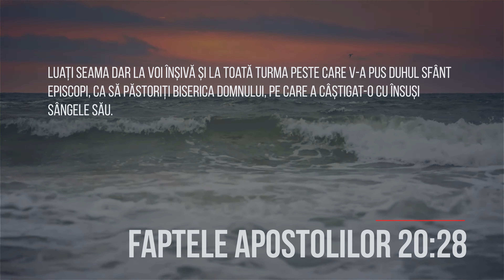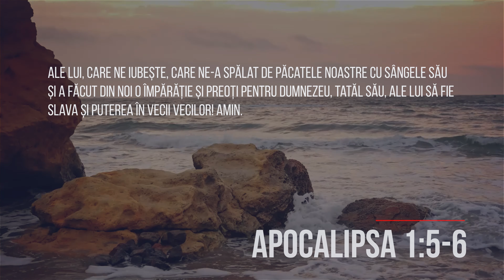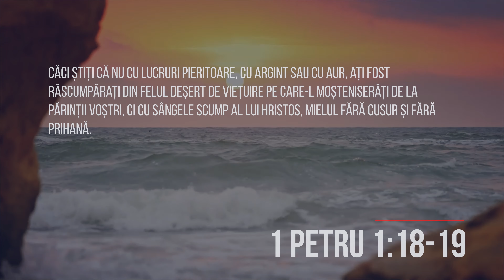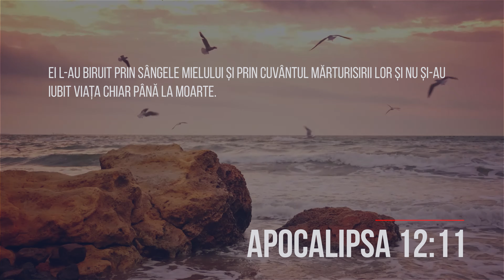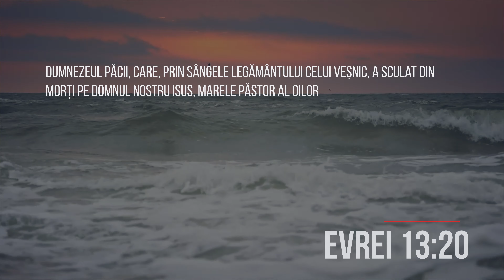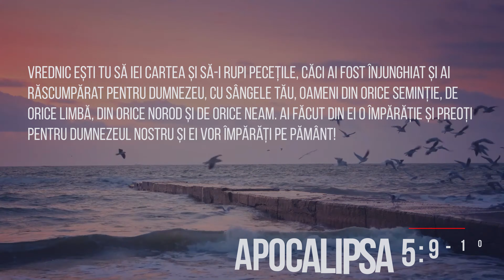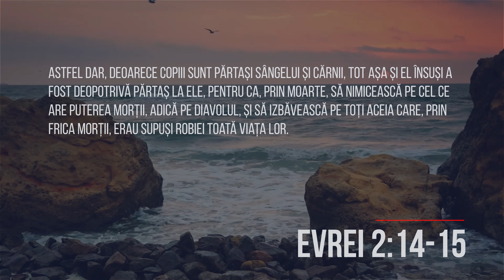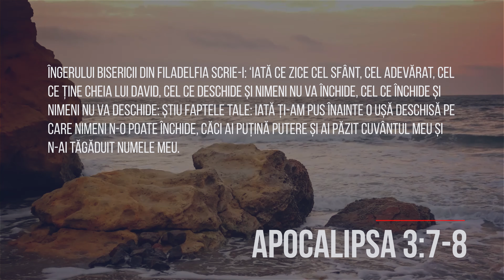Îngerii și Sângele lui Dumnezeu! Stanislav și Yulia Saltanenko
Sângele lui Dumnezeu trebuie să vorbească! Ce fel de sânge vorbește astăzi în noi? Poate în noi încă mai vorbește blestemul generațional care ne ține și nu ne permite să ne concentrăm? În fiecare zi simți cum neuronii, cum creierul tău fierbe de blestemele strămoșilor. Trebuie să te alipești și mai mult de Sângele lui Isus și să devii copilul Lui, biserică  ce are imunitate! Și atunci Sângele va vorbi!
Dumnezeu te cheamă, El vrea să devii un înger. Îngerii sunt  trimișii! Nu îngerii decăzuți, nu dracii, dar sfinți, îngerii curați, trimișii lui Dumnezeu. Ei și-au jertfit viața! Va fi multă slavă a lui Dumnezeu și multă mântuire. Viața nu va fi trăită în zadar! Când te vei uita în urmă, vei spune: Cât de minunat am trăit această viață! Nu în zadar mi-am dedicat viața pentru salvarea oamenilor!